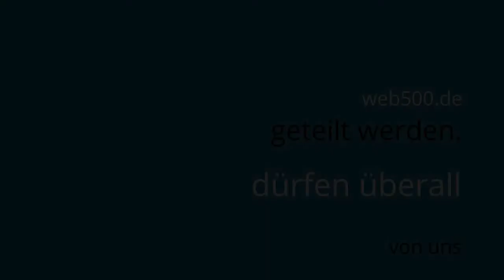Feier schön denn man ist nur einmal jung Party Fete PartyTime singen lachen tanzen fröhlich sein